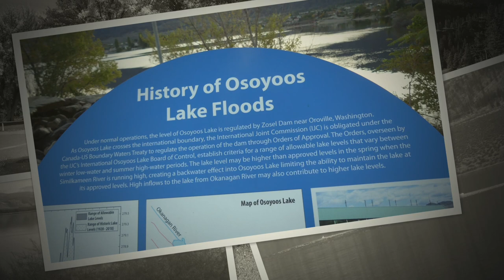Pelicans Migration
Artistic view of migration. American White Pelicans are found across the north-central and western United States. In Canada, they are found from the interior of British Columbia, east to northwestern Ontario.Resident to medium-distance migrant. Northern breeding populations migrate to southern California, the Gulf States, Mexico, and Central America. Populations breeding in Texas and Mexico are resident. We often saw Pelicans in Northern Sask and Fort Smith NWT